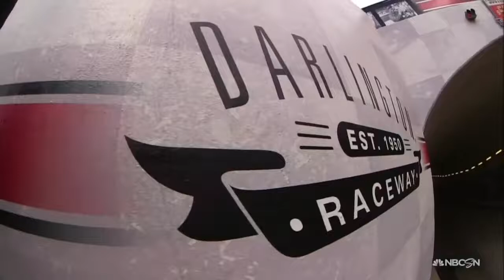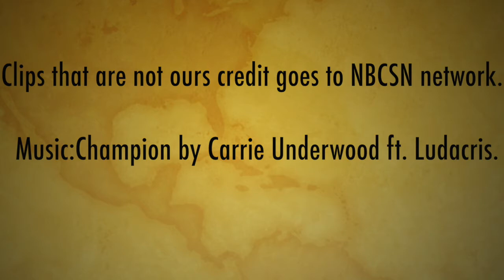Darlington Speedway (Promo) Media Writing- Carey Maner & Thomas McEachern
Final Project for Media Writing.